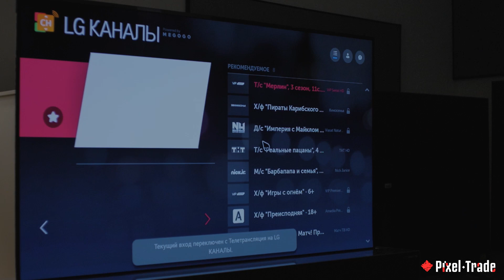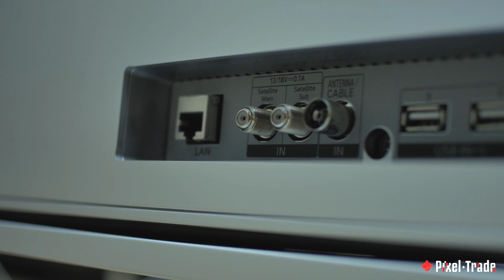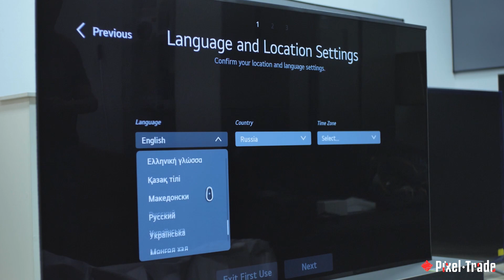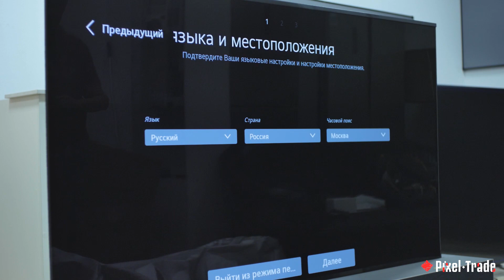OLED LG OLED65R | Сворачивающийся телевизор 4K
К вашему вниманию первый в мире сворачивающийся телевизор от компании LG

Данный телевизор поддерживает 4K формат и оснащен OLED матрицей, что выдаст вам максимальную сочность картинки🔥

Данное видео является презентабельным. Если вы хотите, чтобы мы сняли полноценный обзор на данное устройство, то пишите об этом в комментариях👇

Меню видео:
00:00 - Вступительная презентация
00:50 - Технические характеристики
01:01 - Габариты
01:08 - Технические характеристики
01:26 - Тест Звука
01:36 - Порты
01:53 - Технические характеристики
03:12 - Заключение